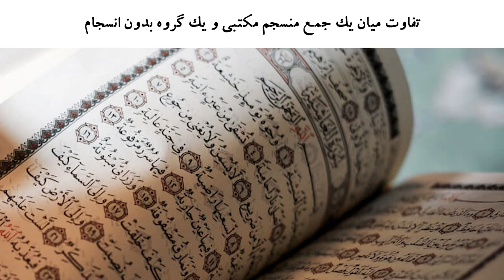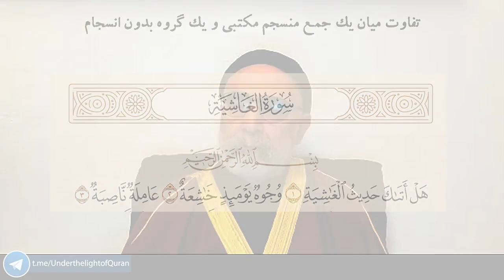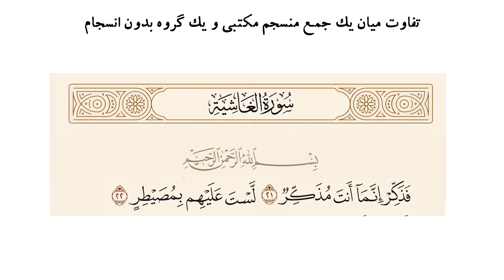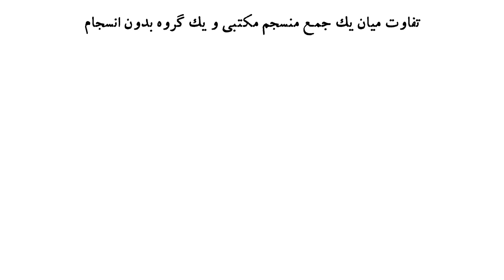تفاوت میان یک جمع منسجم مکتبی و یک گروه بدون انسجام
صد و سی و سومین جلسه کلاسهای مکتب سیر تحول جوهری

حاج دکتر سید مصطفی آزمایش
پنجشنبه، ۱۷ آذر ماه ۱۴۰۱
08 December 2022